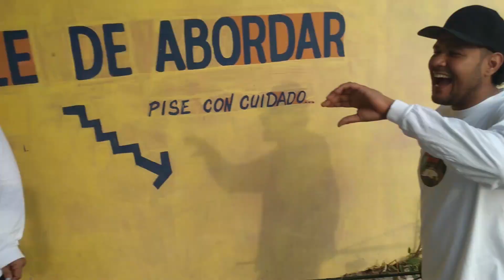pesca de jureles toros gigantes / el mayito pierde reto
dia de pesca en mazatlan sinaloa mexico